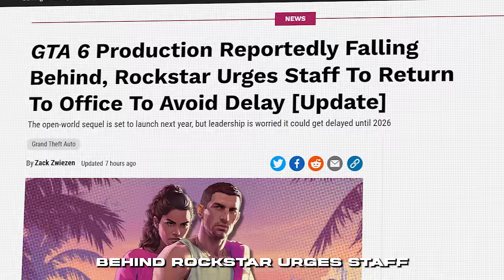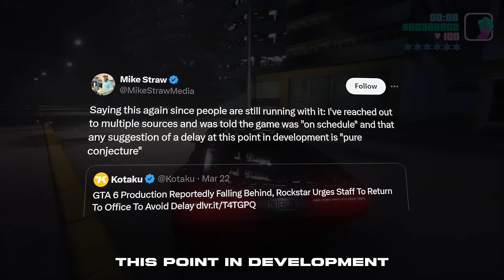The GTA 6 Release Date HUGE Drama.. Everything You Need To Know!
GTA 6 Release Date is 2025 or 2026..